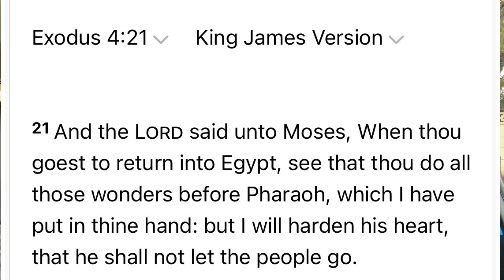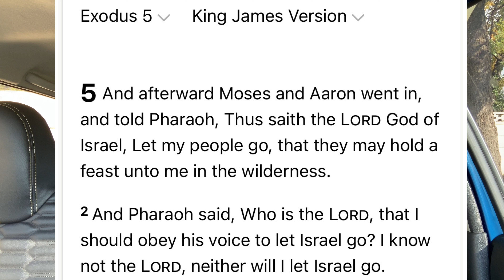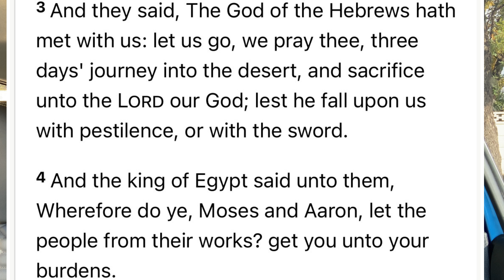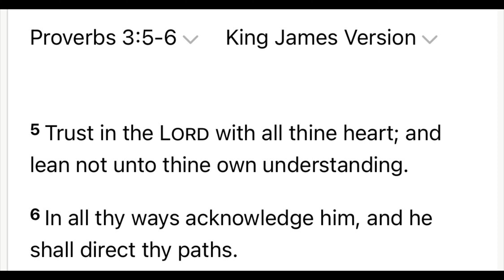Let them Hate on YOU| God will Lift You UP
Advancing the Kingdom of God.
Exodus 4:21 and Exodus 5:1-9.
The God that hardens hearts not because he is cruel but so that his Glory can be seen through you his servant.
Keep on being faithful to God even though it seems like the enemy is winning just remember that he will never leave you nor forsake thee and God is the same yesterday, to day, and for ever.
If he could do it for the Israelites surely he can do it for YOU today.
Share your testimony by commenting in the comment section below.